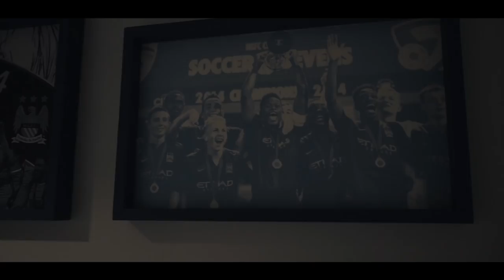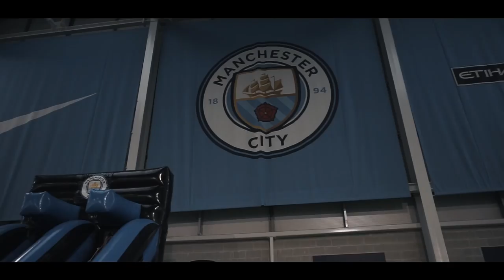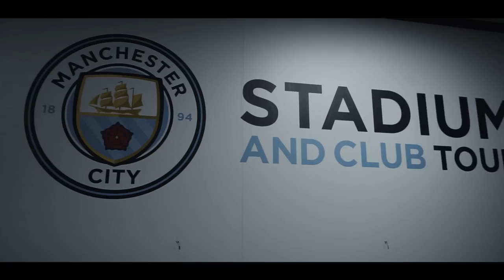Tour à Academia do Manchester City & Manchester City vs Everton & Em conversa com Bernardo Silva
- - - - Legendas Portuguesas disponíveis 🇵🇹 - - - -

O Manchester City FC e o Bernardo Silva abriram-nos as portas de casa.

No segundo episódio em Manchester vão ter uma visita guiada por uma das maiores academias do mundo da atualidade, verão tambem um pouco do Ethiad Stadium durante o jogo Manchester City contra o Everton FC com as palavras dos seus treinadores na conferencia de imprensa após o jogo.
Por fim, saberão como foi a adaptação do Bernardo Silva à Premier League e também um pouco dos seus costumes por lá.